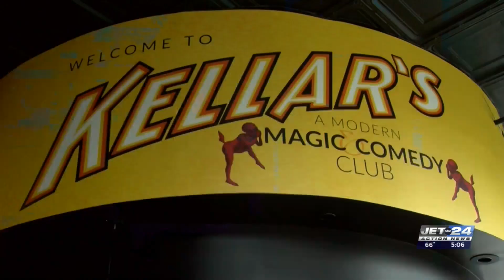Movie lovers test trivia knowledge to raise funds for 2023 Eerie Horror Fest